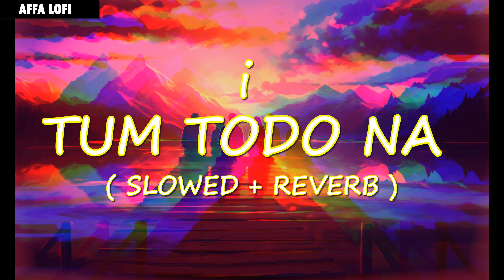Tum Todo Na Dil Mere ( Slowed + Reverb ) AFFA LOFI slowed tiktok hindisong .